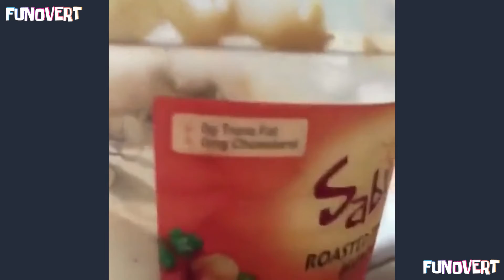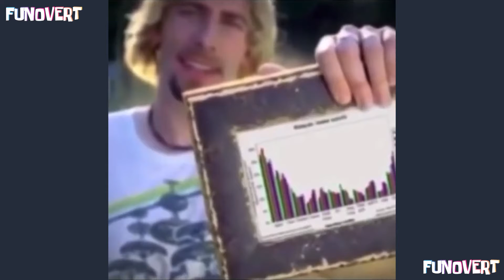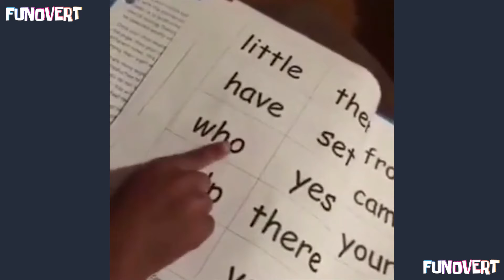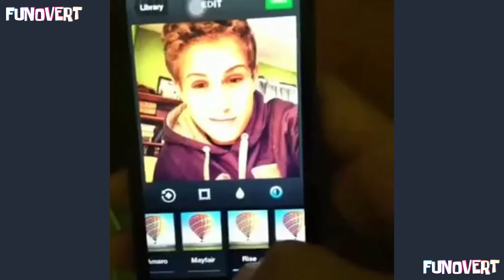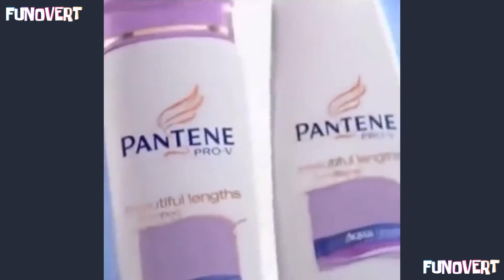Vines you can only find in history books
📧 Submit your own videos for a chance to be featured in our next video: